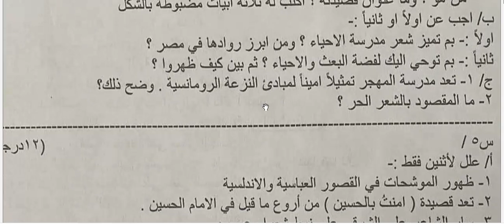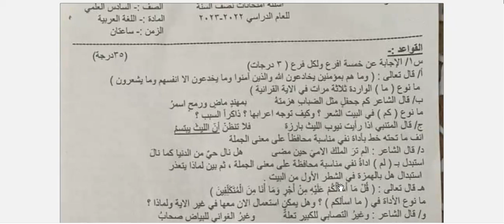حل اسئلة عربي امتحانات نصف السنة للصف السادس الاعدادي 2023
saye_d6251